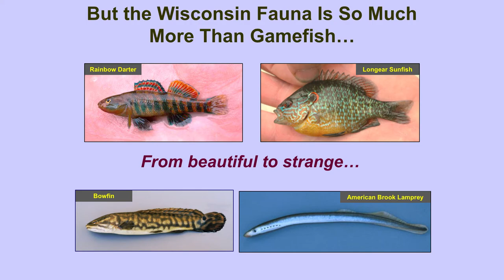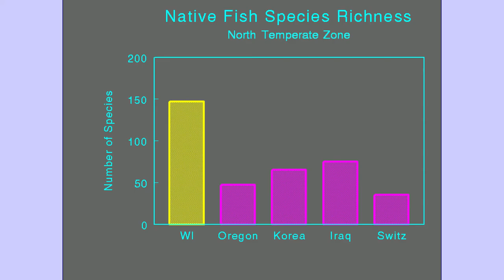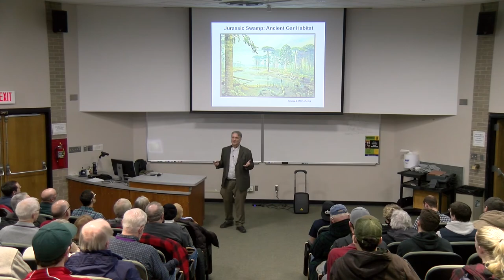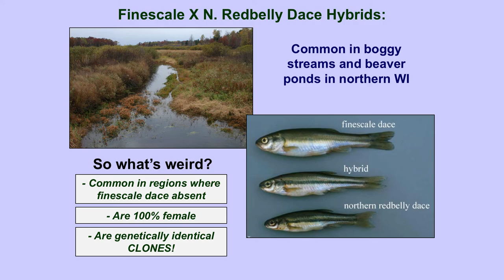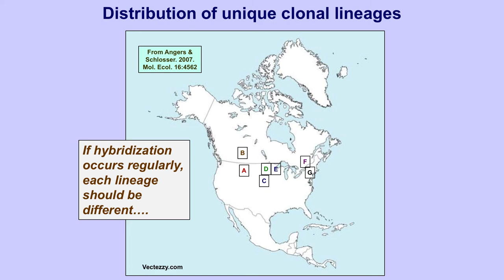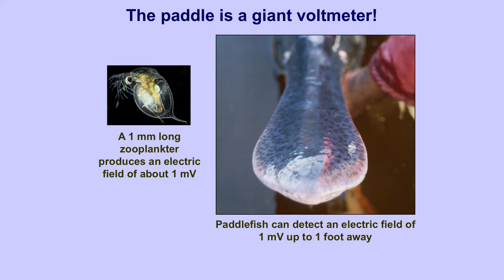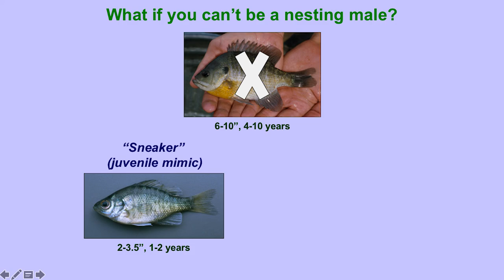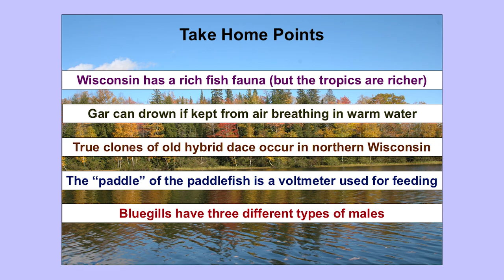Secrets of the Wisconsin Fish Fauna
Explore little-known aspects of the more than 150 species of fish in the state with John Lyons, a biologist, and ichthyologist.

Lyons has over 32 years of experience. He received his BS degree in Biology from Union College, Schenectady, NY and his MS and Ph.D. degrees in Zoology from UW-Madison. He currently serves as the Curator of Fishes at the University of Wisconsin Zoological Museum and served as a Fisheries Research Supervisor for the Wisconsin Department of Natural Resources, both in Madison, Wisconsin.